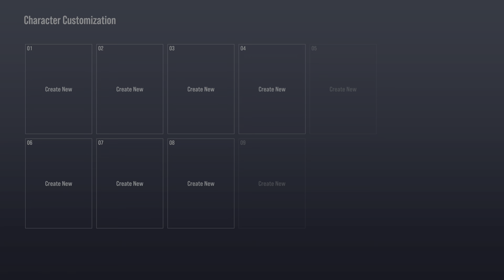TEKKEN8Good game play on PS5